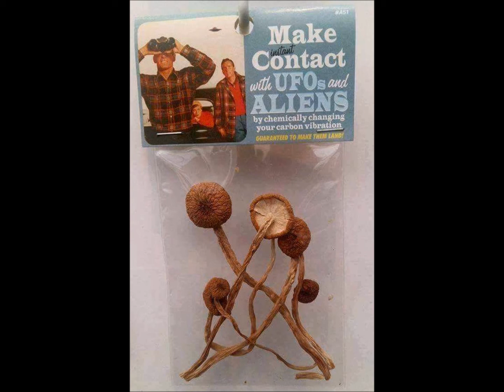Jake's Leg Broadway Oyster Bar 4.20.2018 Set 2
With guest drummer Rob Koritz.